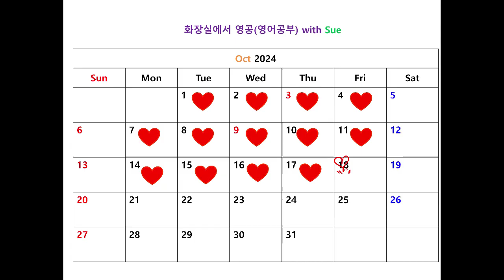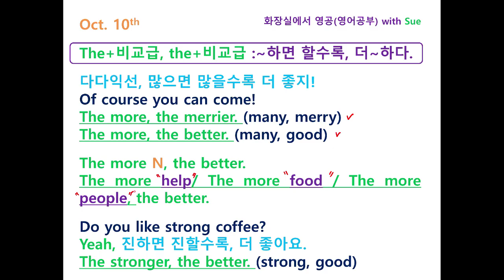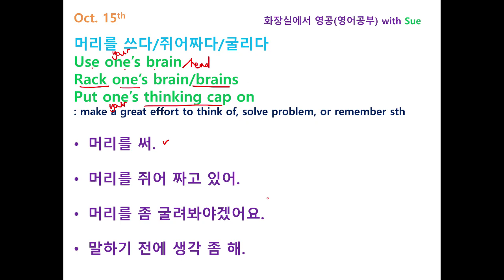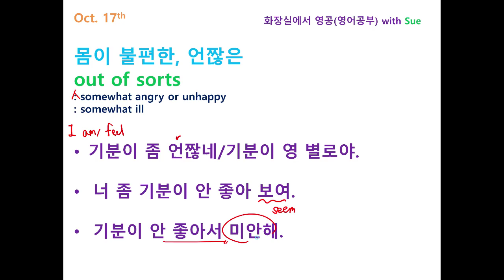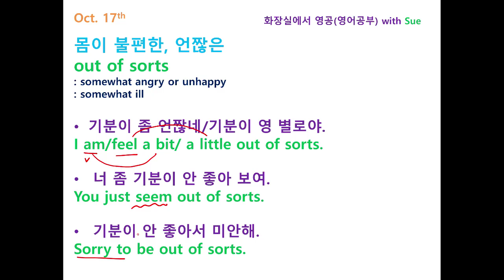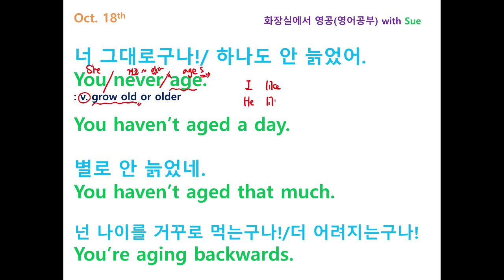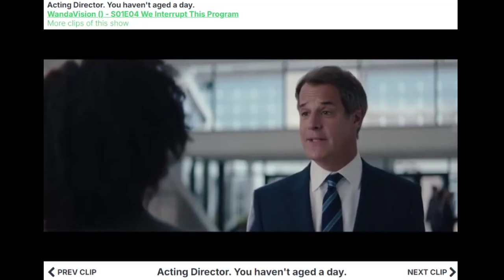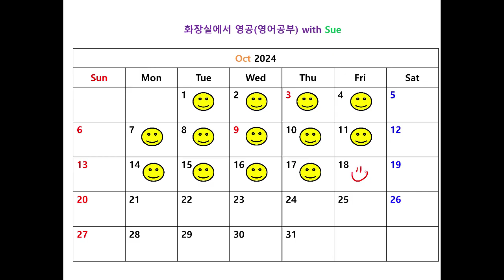"너, 그대로구나!" 영어로? on Oct 18th/ 화장실에서 영공(영어 공부) with Sue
매일 함께 영어 공부해요~ :-)
Let's study English every day with me~
"너, 그대로구나!"
"넌 나이를 거꾸로 먹는구나!"